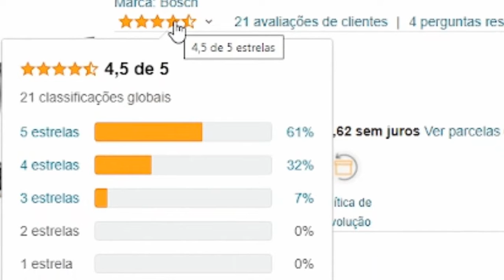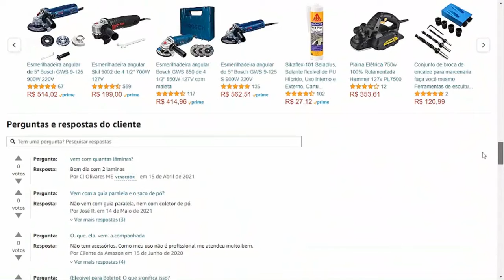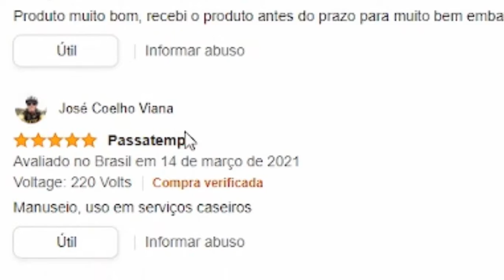Plaina Elétrica Skil - Plaina Skil 550w - Plaina Eletrica Skil 1555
Plaina Elétrica Skil

Plaina Skil 1555 550W 127V com 2 lâminas e 1 chave de troca

Neste vídeo vou compartilhar com você, todas as informações da Plaina elétrica da Skil. Se você trabalha com móveis de madeira, não deixe de assistir esse vídeo até o final, beleza?

Se você trabalha com madeira, então sabe muito bem da importância de ter em mãos a melhor plaina elétrica possível, não é mesmo? Afinal de contas, seja para móveis de madeira ou objetos artesanais, buscar a perfeição é o ideal, e é justamente aí que a plaina elétrica entra.

A Plaina elétrica Skil 1555, com 550 Watts de Potência, oferece facilidade para aplainar as superfices de madeira e derivados sem esforço, pois possui duas lâminas para remoção de material.

O acabamento é perfeito pois conta com base em alumínio e mecanismo de ajuste de profundidade de corte de até 1,5 milímetros.

Para garantir ainda mais o serviço ela dispõe de pé de apoio na parte traseira da ferramenta para não danificar as lâminas e a superficie trabalhada.

Sua Empunhadura auxiliar é emborrachada, e ajustável para maior conforto ao usuário. Além disso, a Skil garante 2 anos de garantia do produto.

Neste modelo é fornecida com 2 lâminas; uma chave para troca das lâminas, e sua embalagem em Caixa de papelão.

Lembrando:

Essa Plaina elétrica, é desenvolvida com material de alta qualidade e resistência. Possui pé de apôio que ajuda a proteger as lâminas, e empunhadura auxiliar ajustável para maior conforto do operador. A plaina oferece ajuste de profundidade para trabalhos precisos.

Agora, vamos ver, o que os clientes estão falando dessa Plaina elétrica. Vamos conferir.

Portanto, essa ferramenta é perfeita para você, que trabalha com móveis de madeira, e ainda com baixo custo.

Imagine você utilizando essa Plaina elétrica, e desfrutando de todos os benefícios que ela oferece!

* Experimente a facilidade para aplainar superfícies.
* 550 Watts de potência
* Base em alumínio, acabamento perfeito
* 2 Anos de Garantia
* Indicada para o Profissional autônomo